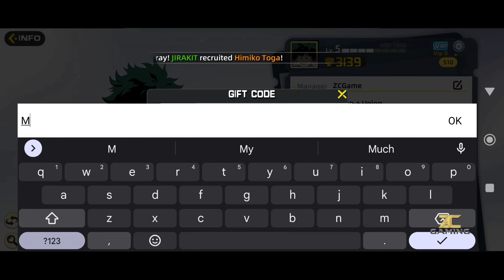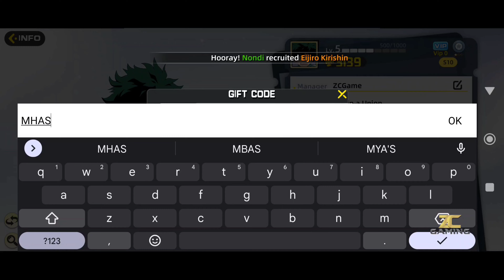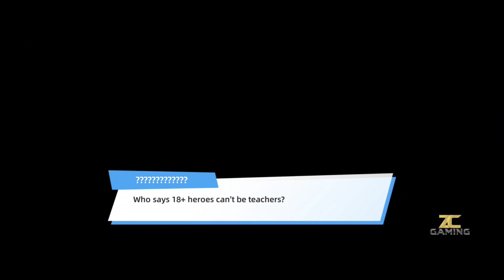Apocalyptic: Rise of Hero (+🎁Gift Codes) - How to Redeem Codes First Impression Gameplay Walkthrough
► Online/Offline: Online
► Size     : 1.95GB
► Device   : POCO F4 GT

In the apocalyptic era, the evil force plotted against society and raised an army, trying to turn the world back to the dark age. Heroes with different abilities rise and fight against the villains, guarding the safety of the people and cities they love. The war is on!

FREE SS+ HEROES
Get S heroes simply by logging in, and all S heroes can be upgraded to SS+ and even above quality. All upgrade materials can be obtained for free. A fun-to-play-friendly game!

FORM YOUR ANIME TEAM
Dodge school, Damage Reflect school, DEBUFF school, you name it. Form your own offensive and defensive strategy with hundreds of anime hero combinations.

ENJOY MULTI HERO DUEL
There are plenty of PvE, and PVP game modes for you to dive into. Arena, cross-server battle, tournament, and other fun mods for you to enjoy!

HAVE FUN WITH MANY OPTIONS
There are various gameplays: tower-climbing, collection, team building, AFK earnings, guild war, world boss, etc. Waiting for you to challenge.

✨ 🔥FOR WATCHING HAVE A NICE DAY🔥✨